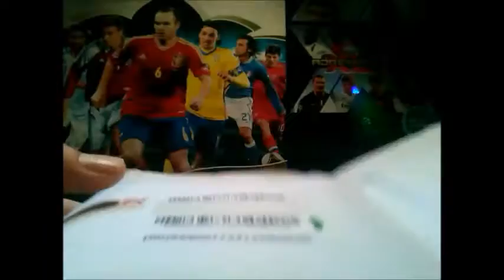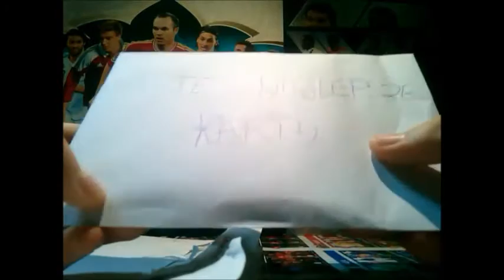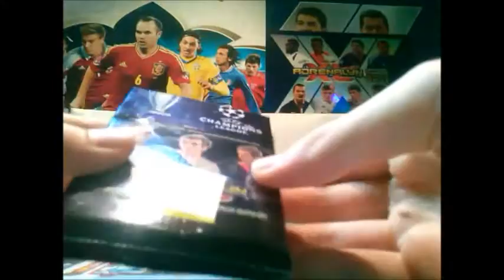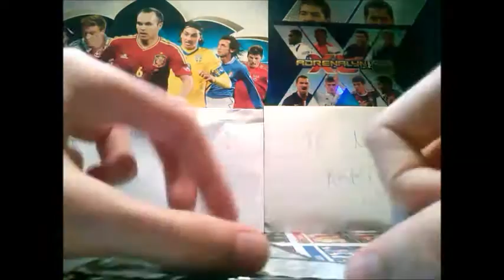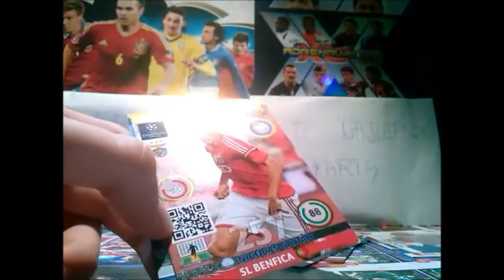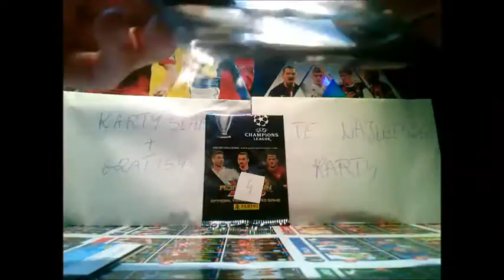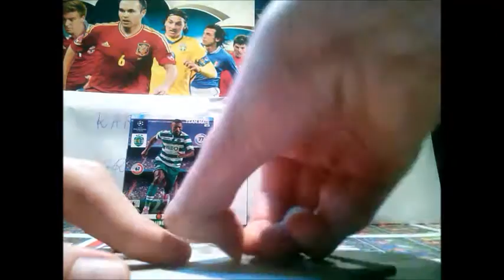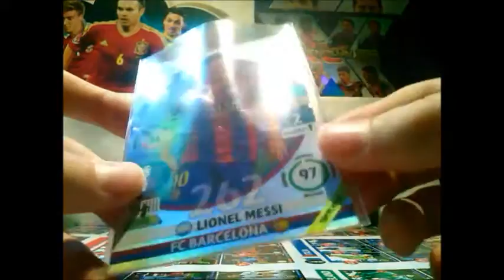215) PRZESYŁKI #5 - OLA B. Z FACEBOOK'A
Witam. Dziś otwieramy 5 przesyłkę. Tym razem od... OLI B. z Facebooka! Świetne karteczki! :D Jak widzicie jak na taką przesyłkę filmik potwornie długi ale to dlatego, że miałem problem z rozpakowywaniem kart, więc na przyszłość do Oli... "Nie pakuj aż tak mocno dobra? Bo mam spore problemy..." :/ Kolejne przesyłki już niedługo! ;)

Pozdrawiam Serdecznie
Tadzio :)